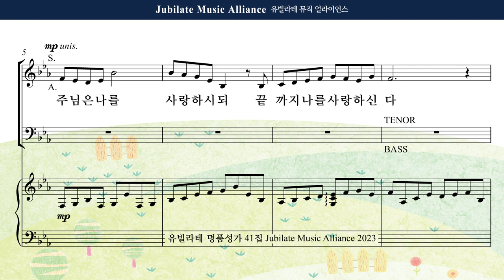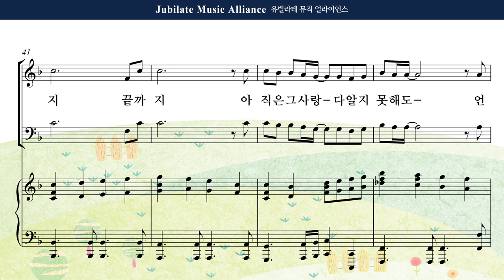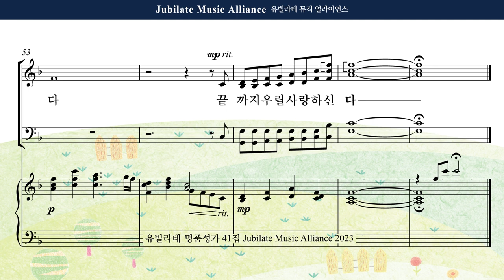[유빌라테 41집] 15. 백하슬기 - 사랑하시되 끝까지 Alto